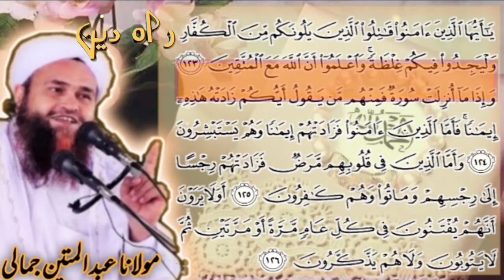surah_At_Taubah || surah taubah Turjuma O Tafseer Ayat 142_to_149 Pashto bayan Molana Abdul mateen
اسلام علیکم ورحمت الله وبرکاته

• This is Rahe e deen Islamic youTube channel we are strangle to proved every daily routine topic in our youTube channel basically we are recommended to our viewers to get a topic to our scholar to get a great bayan on trending topic on social network rahe e deen get a chance for a viewer to talk direct to mulana abdul Mateen jamali saib
                               (SOCIAL LINK )

Adaab  e janaza (د جنازے د مونځ آداب)

Tallak Ka masala (طلاق مسائل)

Hazrat Ziad bin Harris Ra waqia (حضرت زید بن حارثہ واقعہ)